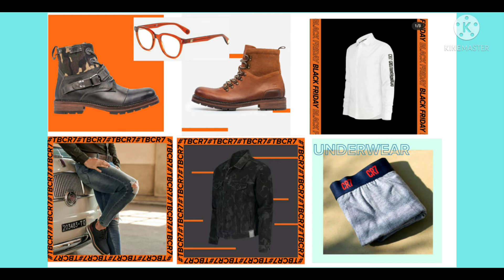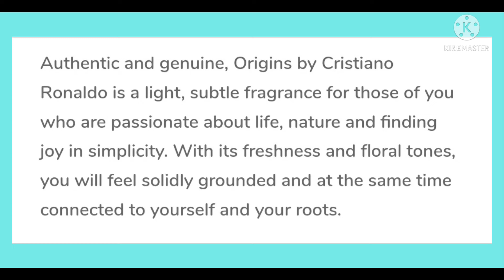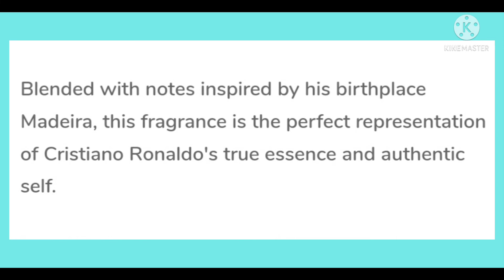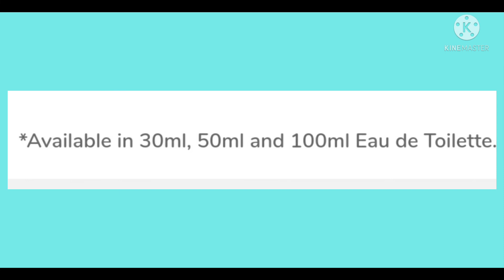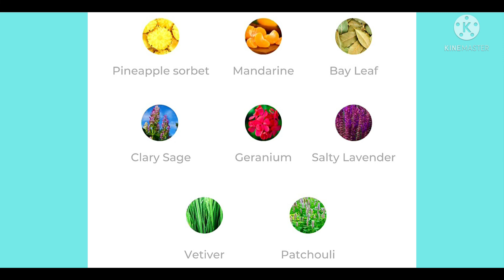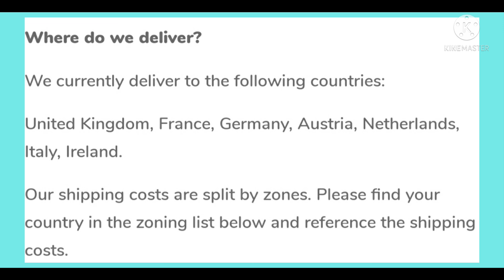ORIGINS by Cristiano Ronaldo (video informativo)